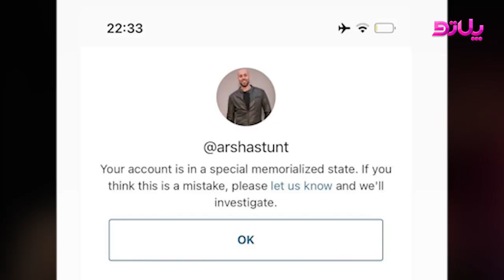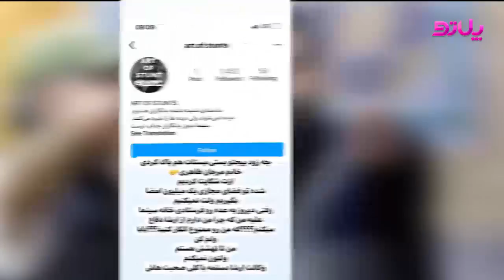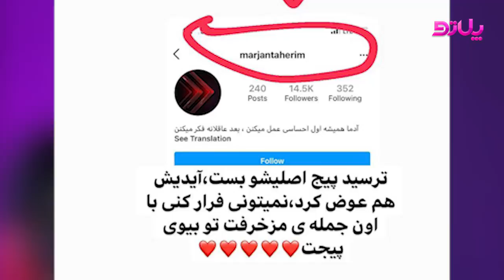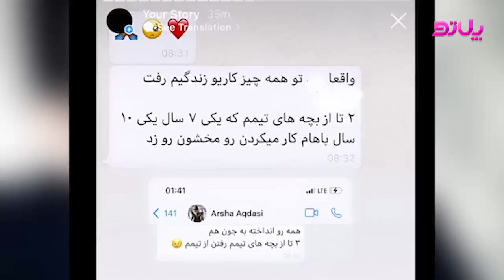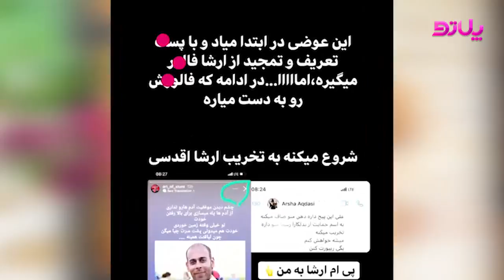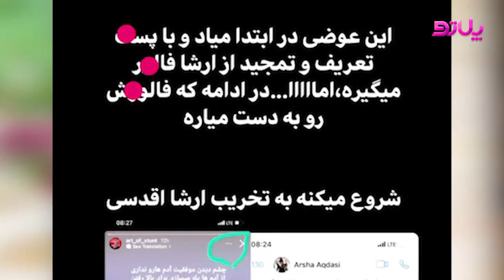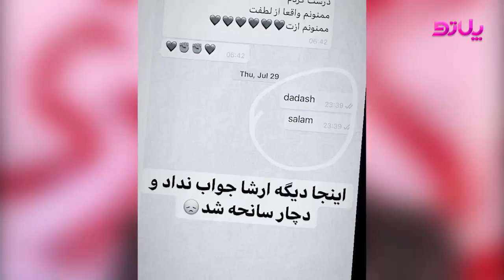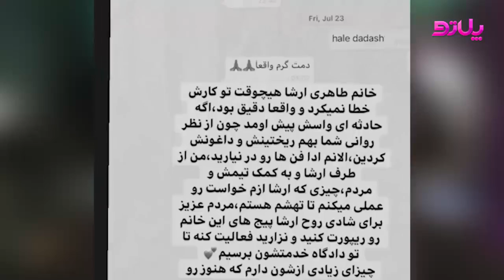افشاگری علی صبوری از کسی که عامل فوت ارشا اقدسی شد/ خانمی که باعث حادثه ارشا اقدسی شد لو رفت